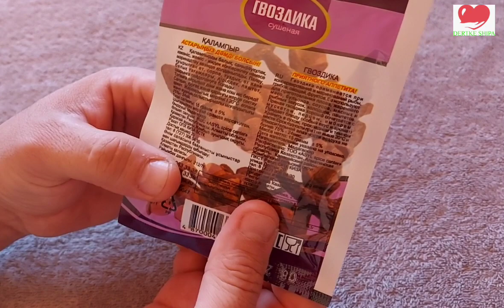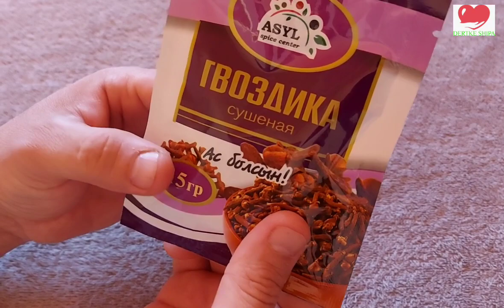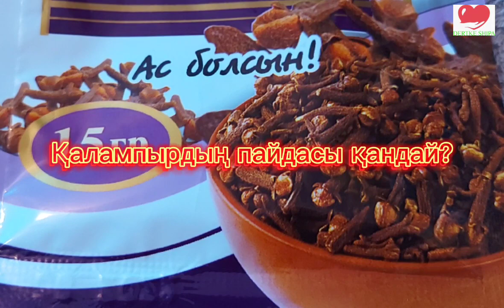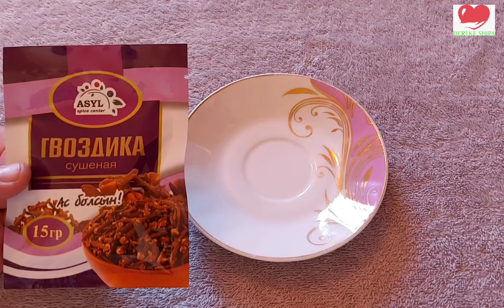ҚАЛАМПЫРДЫҢ ЕМДІК ҚАСИЕТІ. КЕРЕМЕТ НӘТИЖЕ!!!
Видеоны соңына дейін көруге кеңес беремін.

Өтініш, қазақша арнаның дамуына өз үлесіңізді қосыңыз.

0:00 - Қалампыр
1:52 - Қалампырдың пайдасы қандай?
3:00 - Қалампырдың емдік қасиеті...

ЖАНТАҚТЫҢ құпиясы ашылды.

1 дана КИВИДІҢ өзі ЕМ.